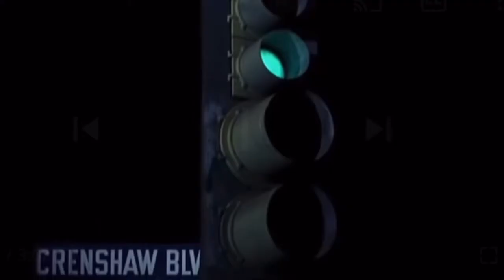Compton’s Most Wanted - Late Night Hype (JLew Sample Beat) Menace 2 Society Edition